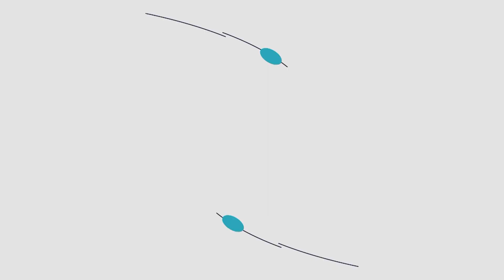Highway 10 Spring Updates from @MnDOTvideos | The Chamber Report | QCTV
Spring construction on Highway 10 in Anoka has already begun!

Kent Barnard of @MnDOTvideos joined Anoka Area Chamber of Commerce President Pete Turok to talk about what to expect in the coming year!